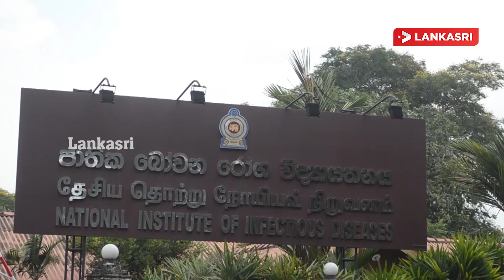ஸ்ரீலங்காவில்கொரோனாவால்ஏற்பட்ட பேரழிவு?அதிர்ச்சியில் மக்கள் | Srilanka Breaking News